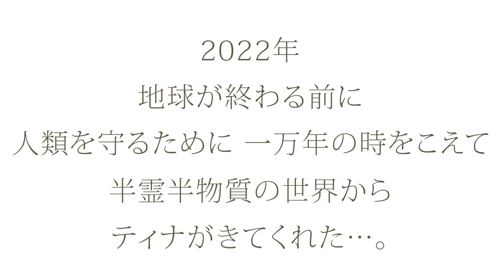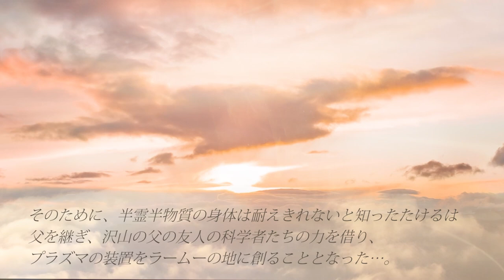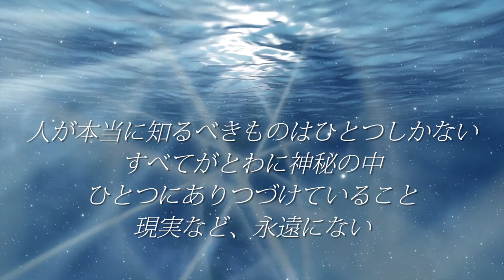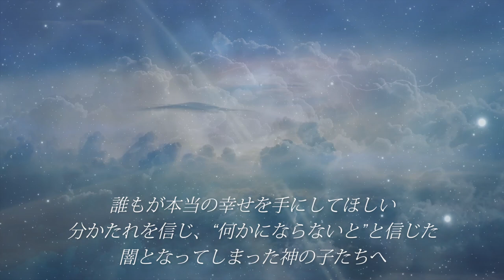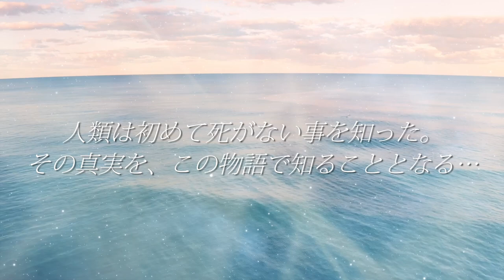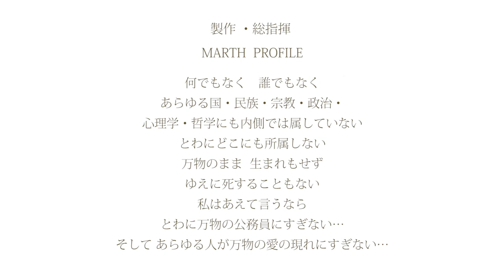【予告編】君と逢える約束の場所２ 愛はかなしみにのせて”人類は初めて死がない事を知った。その真実を、この物語で知ることとなる…” 製作総指揮・音楽・MARTH、声・歌・宮崎ますみ、アレンジ・Derek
【君と逢える約束の場所 ２ 愛はかなしみにのせて】
高画質／特典映像付き

HONTOUNO 君と逢える約束の場所 ２ 「愛はかなしみにのせて」
MARTHの長年の友人であり、ロサンゼルスを拠点に映画音楽を手掛けているDerek Nakamoto氏から、HONTOUNO 君と逢える約束の場所 ２ テーマソング「愛はかなしみにのせて」のMIDI（コンピューター打ち込み）デモが届きました。

人類を救うために、命をかけて、一万年前の半霊半物質の世界から現代にやってきたティナ。
その壮大な大スペクタクルロマンを、見事に表現した本楽曲は、ボヘミアの地、チェコ・プラハでのレコーディングに向けて、現在制作中。

人類は初めて死がない事を知った。
その真実を、この物語で知ることとなる…

「愛はかなしみにのせて ティナの詩」
Lyrics & Music by MARTH
Vocal Tina (Masumi Miyazaki)
Arrange Derek Nakamoto

人が本当に知るべきものはひとつしかない
すべてがとわに神秘の中
ひとつにありつづけていること
現実など、永遠にない

分離の激しい現代にやって来たティナ。
そこでは長く生きれないほど物質密度が強かった…。人々の分離感の集合意識は、ティナがもう一万年前に帰れないほどに、破滅的状態だったのだ…。

そのために、半霊半物質の身体は耐えきれないと知ったタケルは、父を継ぎ、沢山の父の友人の科学者たちの力を借り、プラズマの装置をラームーの地に創ることとなった…。

それが完成し、シッディの力とプラズマの力を借りて、水の精、光の子、音の波たち、風の民たちへティナは詩と共にスートラ深くメッセージする…。
世界を変えて、愛の世界に今すぐ戻して、本当の真実に人々が還れるように…。
すべての人が共に本当の幸せになれますようにと…

すべてが一体の世界
すべてが一者（神）の夢
みな、その創造主体の子どもであるという本質に
人々が気づくように、
森羅万象のすべてが愛の現れであること
他などないと
すべての人に気づかせて…

自らの愛を知らずに　闇となってしまった悲しき神の子たちも、分かたれた夢から覚めなさい…
美しき本当のあなたに戻りなさい…
そして、真に幸せとなって…
そうティナは深き強き真我意識の中、シッディとプラズマにのせて、美しきスートラで願いを伝えた…。

分離世界によって、本当の自分、愛の現れである真の自己を失ってしまった神の子たちへ贈る壮大な抒情詩スペクタクルロマン
誰もが本当の幸せを手にしてほしい。
分かたれを信じ、“何かにならないと”と信じた、闇となってしまった神の子たちへ愛へ戻りなさいとティナが…
シッディとプラズマの力を借りて宇宙へと伝える大スペクタクルロマン

HONTOUNO 君と逢える約束の場所２
愛はかなしみにのせて

愛しさは、かなしみのスートラにのせて
シッディとプラズマになる…

この物語が愛の世界をつくってゆく…
「君と逢える約束の場所」

東の地から、全世界に向けて「愛の世界をつくるために」一体性の愛をうたい続けている
孤高のアーティストMARTHが原作・音楽・脚本・監督・総合プロデュースする
初のアニメーション　「君と逢える約束の場所」
オンライン上映公開中。

２０２０年１１月１日　ボヘミアの地 チェコ・プラハ ドヴォルザークホールにて
世界の映画音楽を奏でているチェコ・ナショナル交響楽団
総勢７６人編成による圧巻のオーケストラレコーディングが行われました。

物語のために音楽があり、音楽のために物語がある世界でも前例のない作品となりました。

アニメのメインテーマ曲「君と逢える約束の場所」の音楽配信

アニメ「君と逢える約束の場所」

１万年の時をこえて…ふたりは愛しあった…。
しかし、二度と逢えなくなった…。
１万年ほど前、
この星は霊的世界から半物質的世界へと変わりつつあった…。
この物語は、その世界へプラズマの装置により
現在２０２２年からタイムワープした少年タケルと
その時代の少女ティナとの愛の物語である。